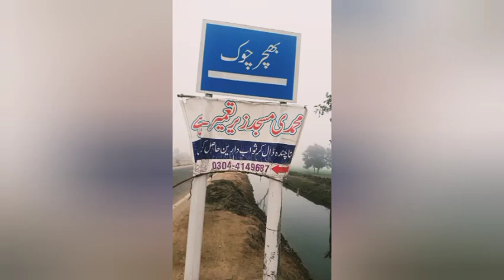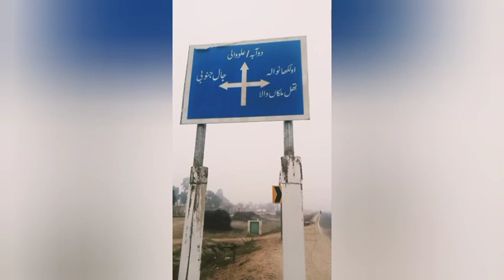January 5, 2024